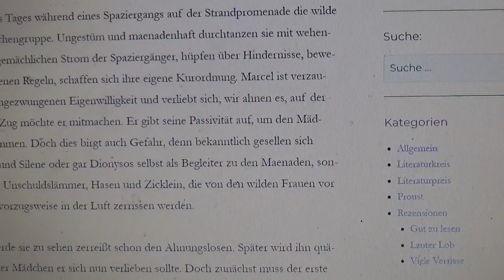KATANA 030222 8 ZEIT SCHNITT